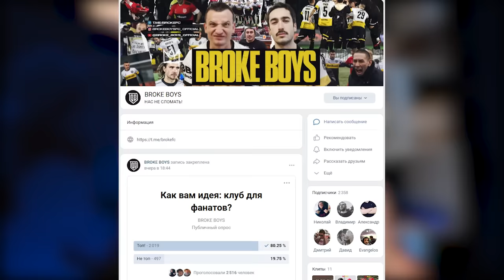‘ЧЕМ МЫ ЛУЧШЕ АМКАЛА’ | 2DROTS - в РПЛ ЧЕРЕЗ 5 ЛЕТ?!